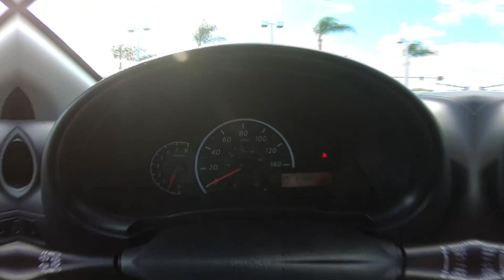2017 Nissan Versa S Interior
Take An In Depth Tour Of The Interior Of Our Pre-Owned 2017 Nissan Versa S / ST#906574